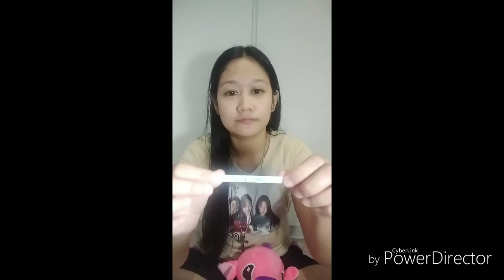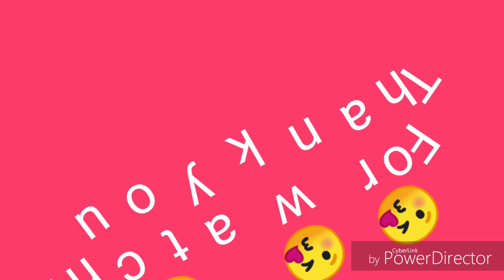jojowain o totropahin challenge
For fun only guix..😅😅😁😁